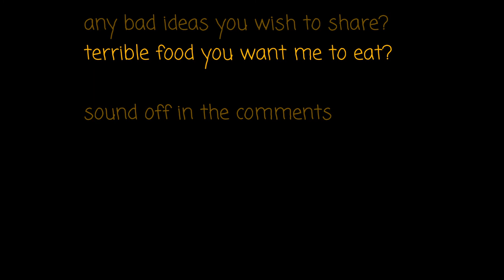Eating sardines for the first time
As part dare i tried sardines for the first time in my life... spoiler  bad idea